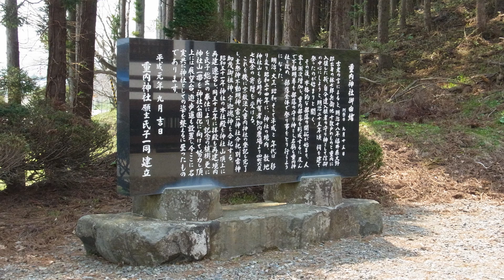重内神社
北海道知内町にある重内神社は、一見すると普通の神社ですが某人気ゲームに登場する◯◯山神社にそっくりな光景を堪能できるようになっております。
北海道新幹線木古内駅からレンタカーで気軽に行くことができるので、某ネコ妖怪や某狛犬のコスプレ撮影にもオススメのスポットです。